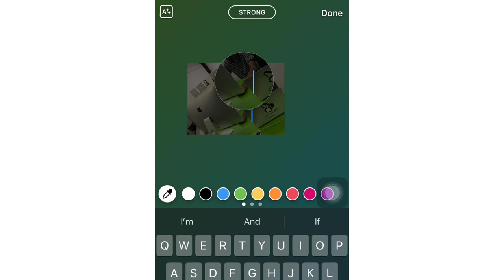ලස්සනට ස්ටෝරීස් හදලා දාන්න ලේසියි.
Instagram පාවිච්චි කරන අයට ඉතාම වැදගත් .